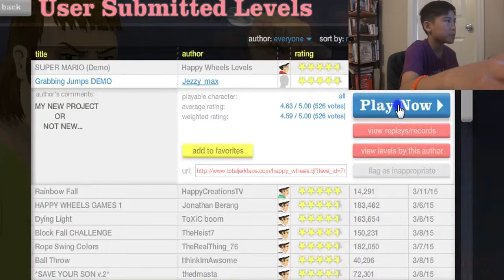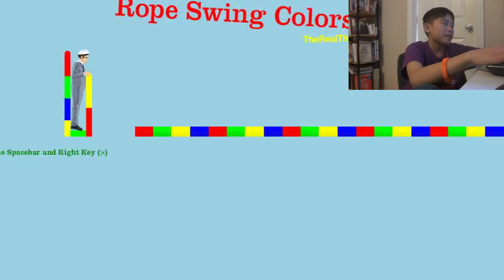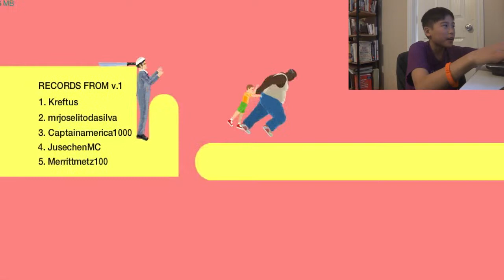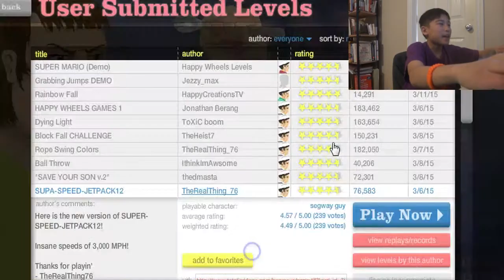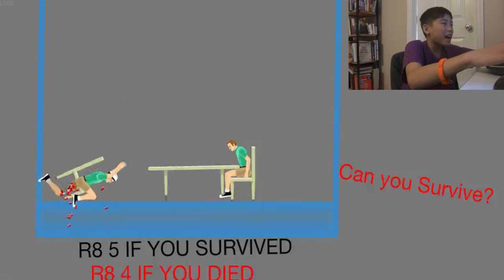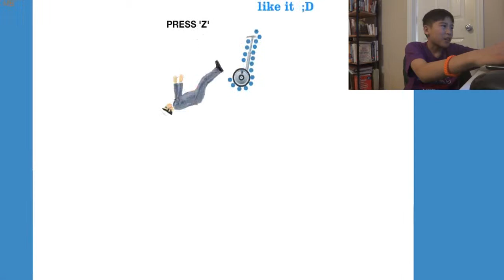BIKE IS THE BRO (HAPPY WHEELS)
What's up Crazies! Hope you enjoyed today's video!

The comment section should be used for Peaceful Purposes only.

Comment this below if you read the whole description
" BIKE IS BOSS "